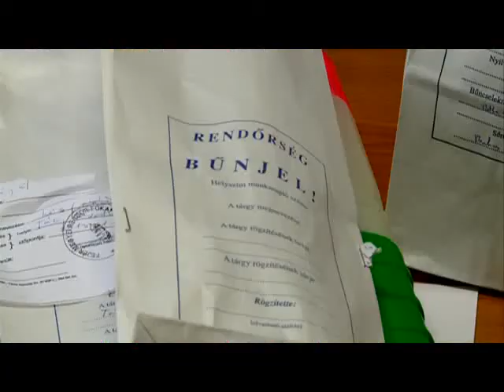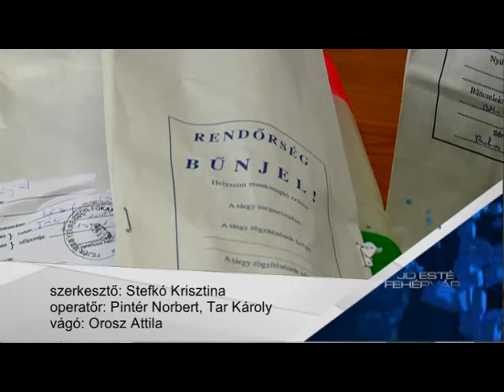Férjére támadt a nagykéssel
Súlyos testi sértés kísérlete miatt indult büntetőeljárás a Székesfehérvári Rendőrkapitányságon egy 30 éves nővel szemben, aki szerdán otthonukban egy konyhakéssel hasba szúrta 41 éves élettársát. A fehérvári nyomozók a nőt lakásában elfogták, majd gyanúsítottként hallgatták ki. Vallomásában azt állítja, véletlenül szúrta meg élettársát.